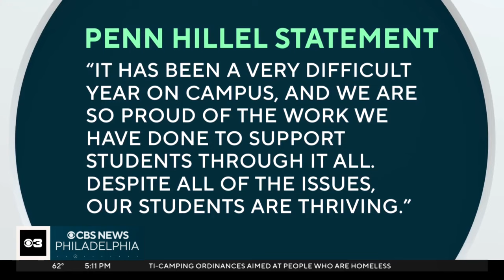University of Pennsylvania students discuss campus culture, antisemitism ahead of Passover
Amid protests at Columbia University and other schools, University of Pennsylvania students talked to CBS News Philadelphia about the culture on campus and antisemitism ahead of Passover, which begins Monday night.